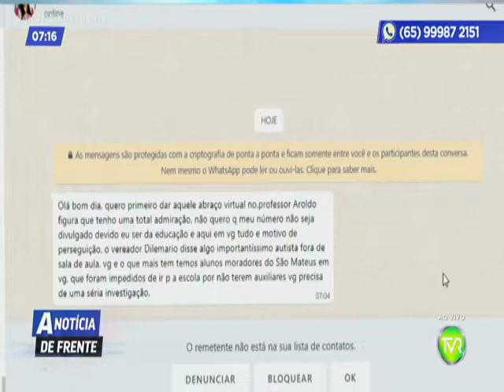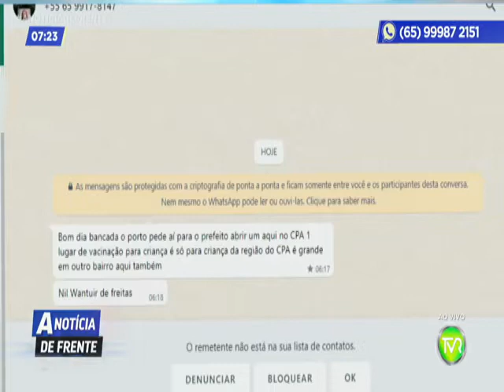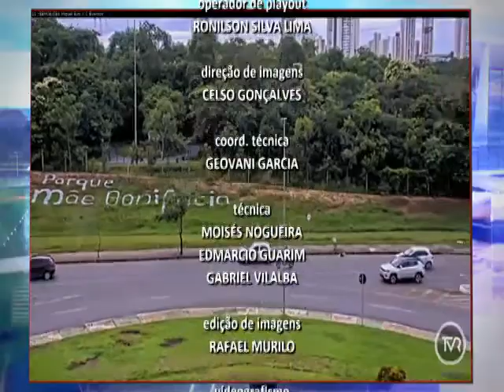A NOTÍCIA DE FRENTE 3 BLOCO 09 03 22